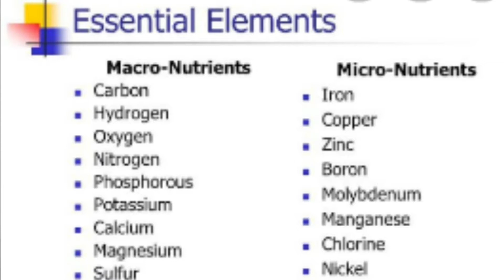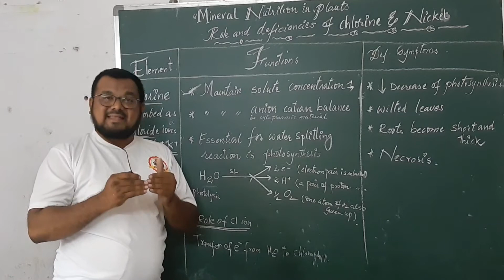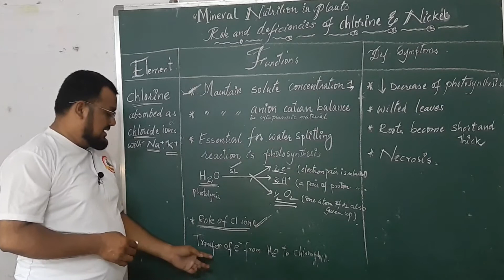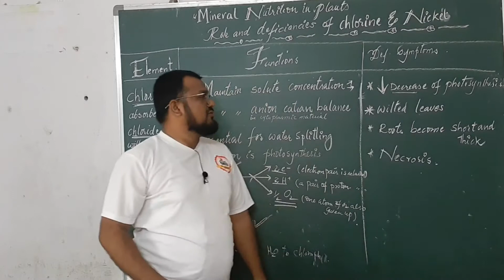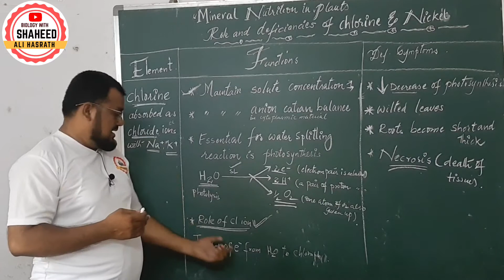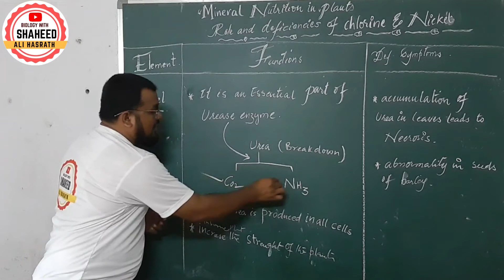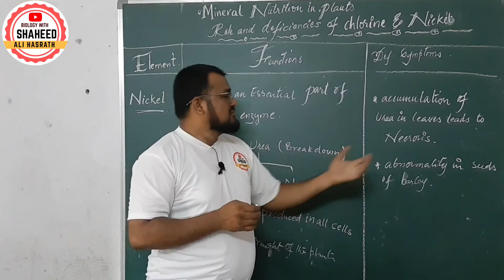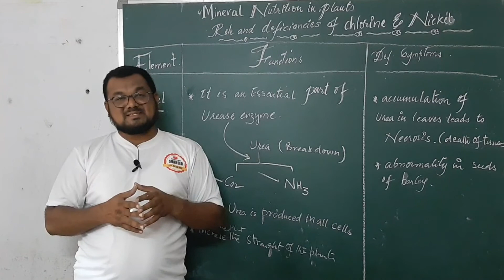Mineral Nutrition in Plants II Role and deficiencies of chlorine & Nickel II Botany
Chlorine (Cl) occurs predominantly as Cl- in soil and plant. ... Its functions in plant growth and development include osmotic and stomatal regulation, evolution of oxygen in photosynthesis, and disease resistance and tolerance.

Nickel is a component of some plant enzymes, most notably urease, which metabolizes urea nitrogen into useable ammonia within the plant. Without nickel, toxic levels of urea can accumulate within the tissue forming necrotic legions on the leaf tips. In this case, nickel deficiency causes urea toxicity.